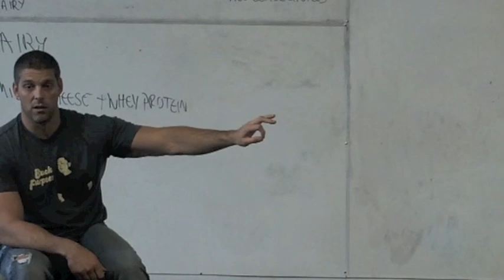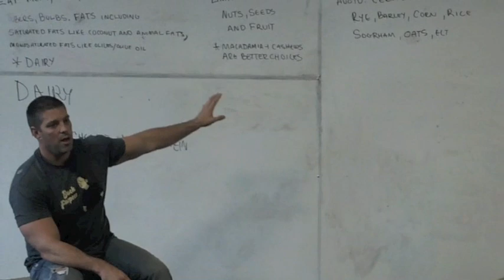CrossFit Football Trailer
Dec 10th-11th, 2011 down in beautiful Tampa, FL.